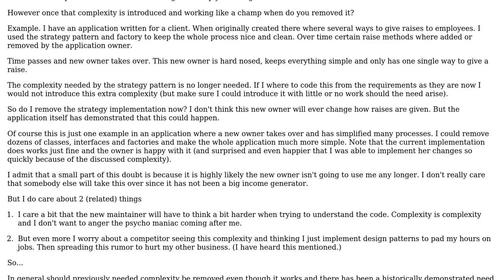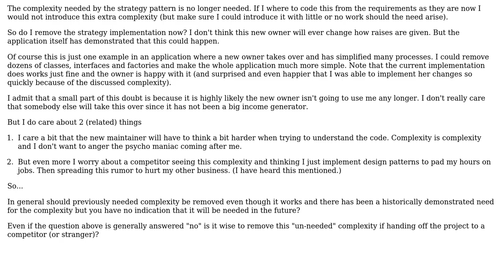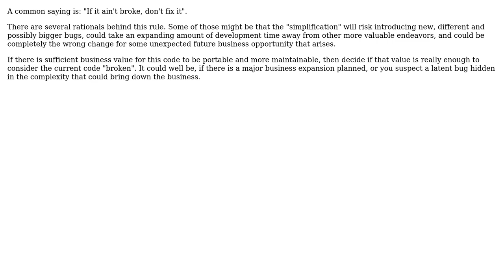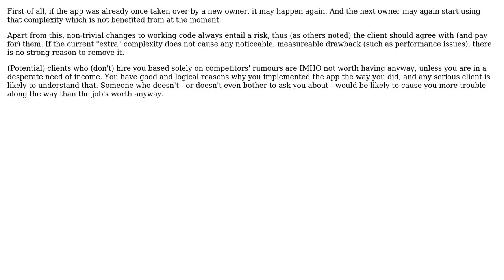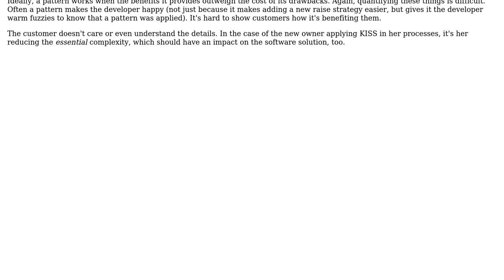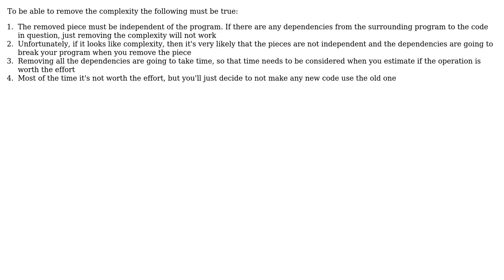Software Engineering: When should complexity be removed? (8 Solutions!!)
Software Engineering: When should complexity be removed?

With thanks & praise to God, and with thanks to the many people who have made this project possible! | Content (except music & images) licensed under CC BY-SA | Music | Images & others | With thanks to user VirtuosiMedia user tp1 user Peter Torok user Pan Pizza user Michael Riley - AKA Gunny user JeffO user hotpaw2 user Fuhrmanator user ElGringoGrande and the Stack Exchange Network Trademarks are property of their respective owners. You are responsible for your own actions.